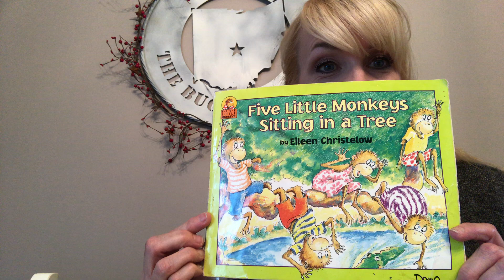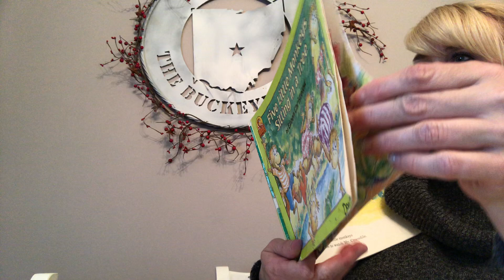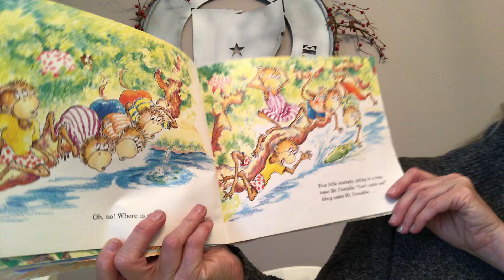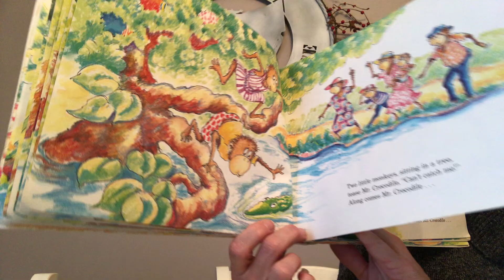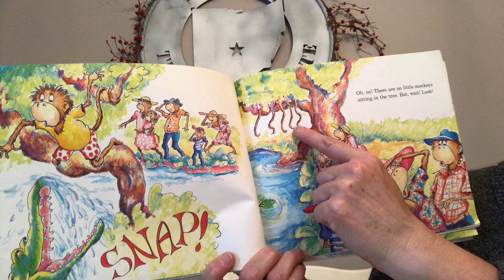5 Little Monkeys in a Tree